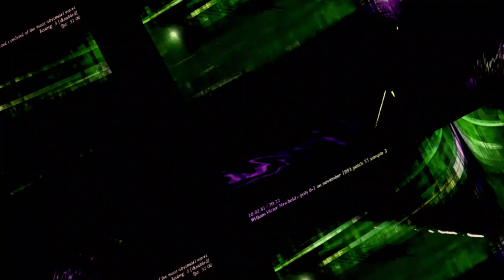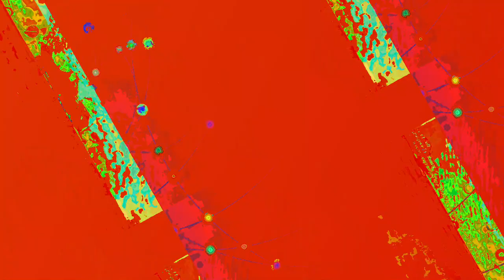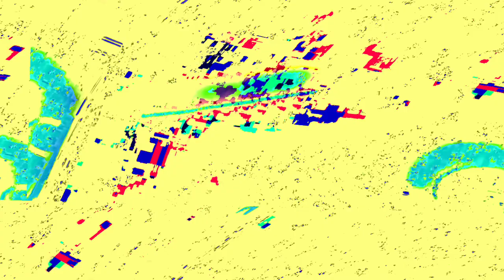[EPILEPSY WARNING] Movie 23 06 12 10h23m47s